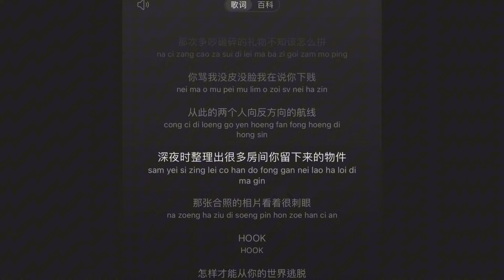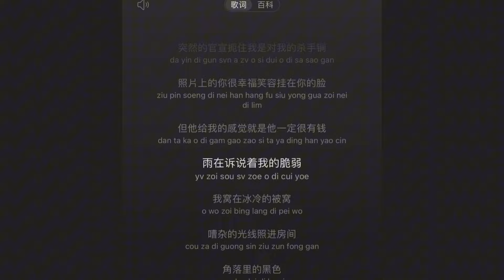我们的爱是垃圾（说唱版） - 有余 【我们的爱就是垃圾 他比我更懂你芳心 怪我太穷太笨没能力 看不清之前差距】